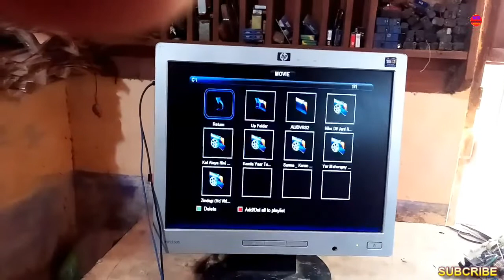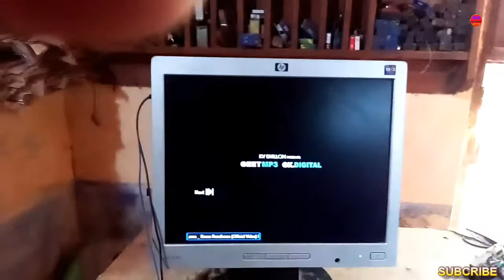how to lcd to led convert|lcd panel change|lcd led rapair|mrsakhawat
video main lcd led tv key panel ko change karne ka tarika dekhaya gia hai
please
and bell button
دوستوں ویڈیو اچھی لگے تو لائک کرنا
اس طرح کی اچھی اچھی معلوماتی ویڈیو دیکھنے کے لیے ہمارے چینل کو سبکرائب کریں (شکریہ )